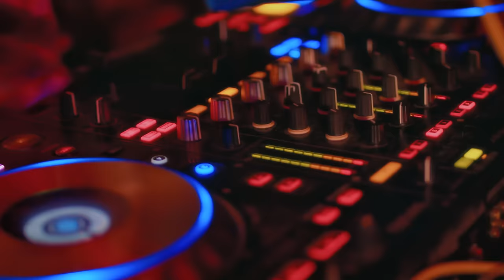Karole Kasita x DJ Maker Breaker - Mbeelamu (Official Music Video)